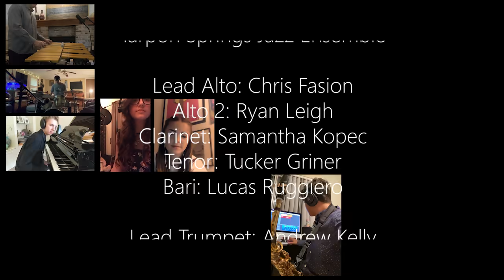VIRTUAL BIG BAND - Tarpon Springs Jazz Ensemble - Jump for Joy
This project wasn't about performing perfectly. It was about coming together and creating music again as a musical family and giving our students something to strive for. Each student performed and recorded themselves on their phones or computers. The audio and video was mixed and edited by one our senior students, Sammy Hanson with guidance from our director, Mr. De León. Recording in this manner presents all sorts of challenges. But it was all worth it to be together again even if just through a video screen.

In these very difficult times, the students of the TSJE would like to bring some JOY to your life by courtesy of the master, Duke Ellington. April and May were scheduled to be two very special months for us as we were selected to perform for the 7th time at Savannah Music Festival's "Swing Central Jazz Competition" and, for the second year in a row, the Essentially Ellington Jazz Band Competition and Festival at Jazz at Lincoln Center, New York City. Like so many all across the world, we now find ourselves in this current situation. We sincerely hope that this video brightens up your day. Once this is all over and we honor all those we have been lost and those who have courageously helped others in need, let us rejoice in our newly appreciated togetherness and JUMP FOR JOY!

The Tarpon Springs Jazz Ensemble is one of five nationally accomplished performance ensembles within the Tarpon Springs Leadership Conservatory for the Arts. What started out as an after-school program 26 years ago has developed into a daily in-school curricular performance ensemble and combo that performs over 20 times a year. This ensemble has developed a rich tradition of excellence in performing and studying all styles within the jazz genre. The Tarpon Springs Jazz Ensemble and Combos have had award-winning performances at local, state, and national jazz festivals throughout the country. They have performed at the Berklee College of Music High School Jazz Festival (2015), Essentially Ellington Regionals, selected for the Savannah Music Festival’s Swing Central Jazz Competition (2009, 2010, 2013, 2015, 2017, 2019, 2020) and Essentially Ellington Competition and Festival in NYC (2019, 2020). Additionally, the Conservatory has hosted Guest Artist Residences and Clinics annually. Past Artist have included Wycliffe Gordon, Marcus Printup, Scotty Barnhart, Bob Reynolds, and Terrell Stafford. In 2018 the Tarpon Springs Jazz Ensemble was a winner of the Downbeat Magazine’s Student Music Award for “Outstanding Performance” in the category of Large Jazz Ensemble – High School.